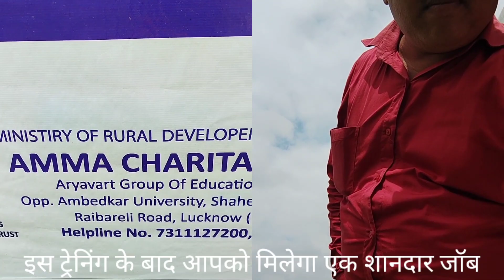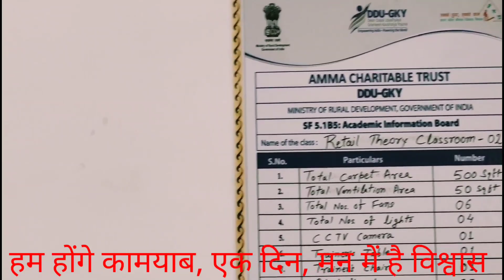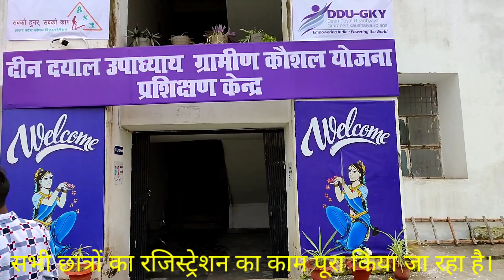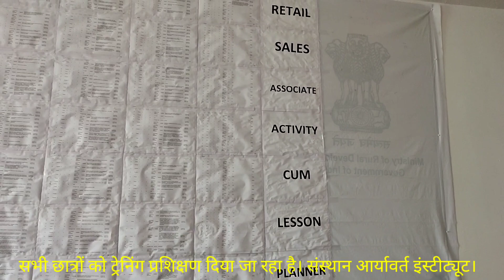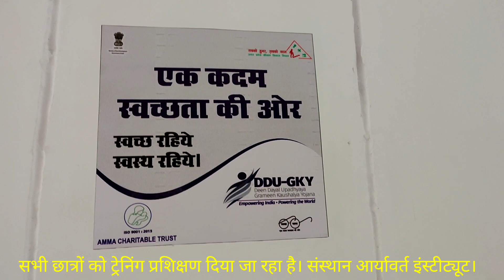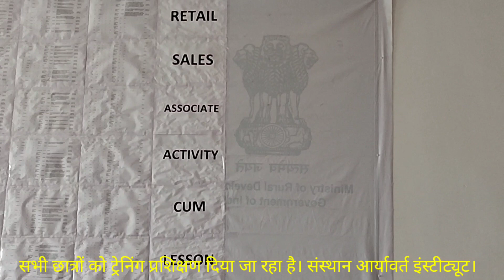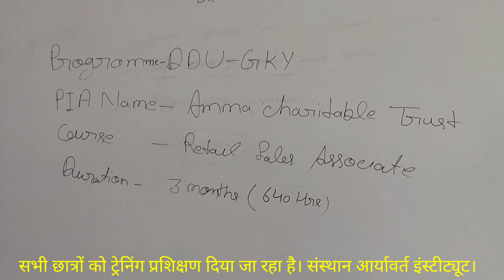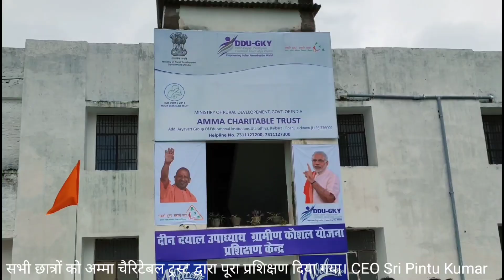Jobs, Training, Recruitment, Education, मिशन सबको रोजगार, DDU-GKY Kaushal Vikas Yojana, Vlog 02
Jobs, Training, Recruitment, Education,  मिशन सबको रोजगार, DDU-GKY Kaushal Vikas Yojana
पंडित दीनदयाल उपाध्याय मिशन रोजगार के तहत सभी छात्र छात्राओं को कौशल विकास योजना के अंतर्गत प्रशिक्षण दिया जाएगा प्रशिक्षण के बाद सभी छात्रों को प्लेसमेंट कराया जाएगा।